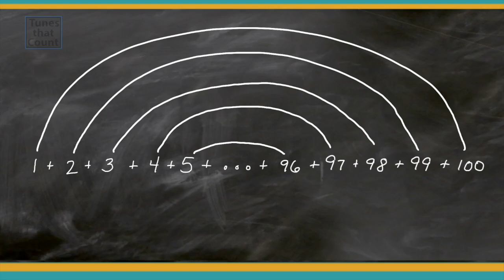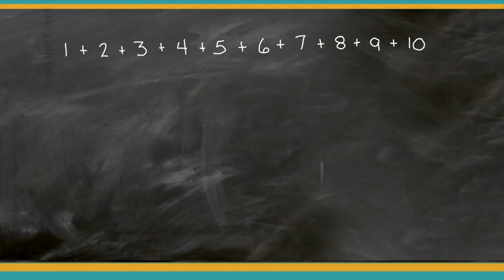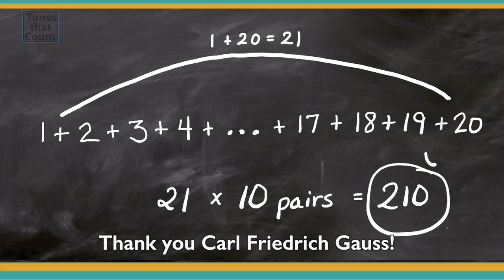"The Rainbow Trick" | math song about Gauss summation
This song tells the story of Carl Friedrich Gauss as a little boy and the trick he (maybe) discovered for adding the numbers from 1 to 100. (Also called Gauss summation or the Gauss method).

This video can be used with many different ages.  These are the relevant CC standards from 3rd grade through high school as students grown in their understanding of series and how to represent them mathematically.
CCSS.MATH.CONTENT.3.OA.D.3 ;
CCSS.MATH.CONTENT.3.OA.A.9 ;
CCSS.MATH.CONTENT.5.OA.A.2 ;
CCSS.MATH.CONTENT.6.EE.B.6;
CCSS.MATH.CONTENT.HSF.BF.A.2